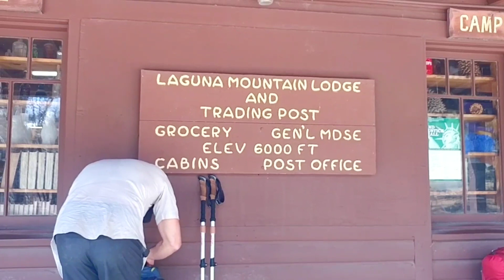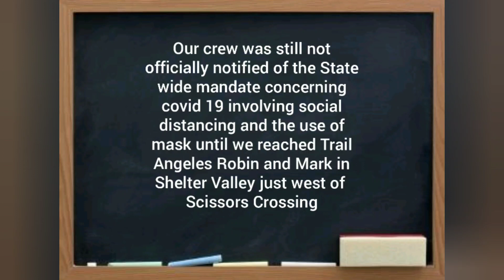PCT video 2 March 15,16 Lake Morena to Mount Laguna